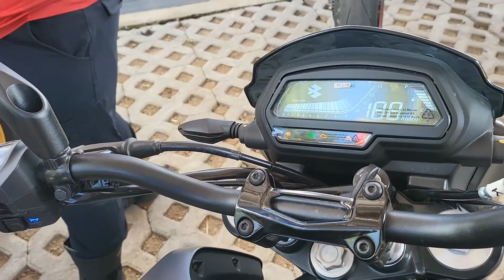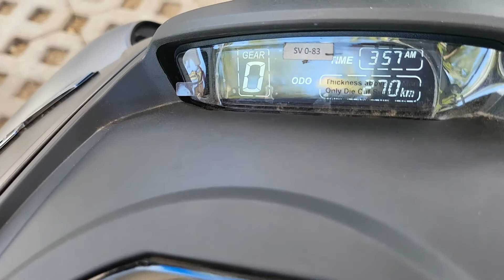DOMINAR 400 UG UNLI OVERSHOOT SA KAYBIANG FAMILY RIDE NAMIN. MUNTIK PANG MAHULOG SA TULAY.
My brother's mc ride after 25 yrs.